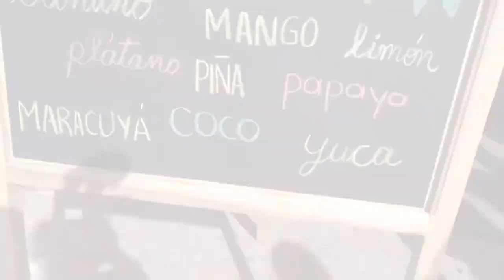FERIA DE LA MATA A LA MESA - GUAYAQUIL